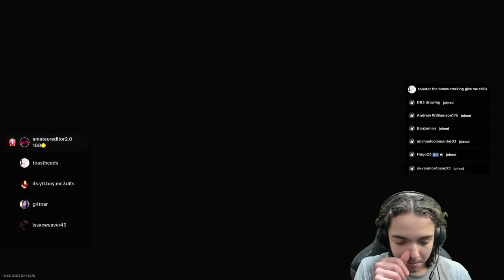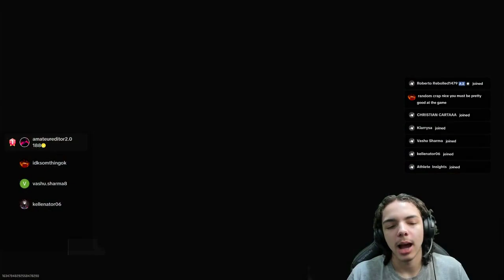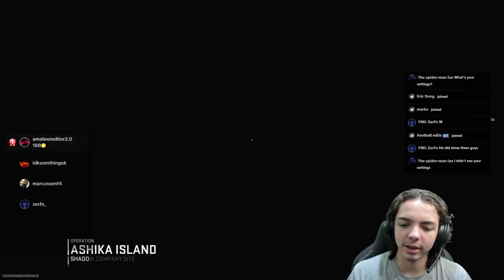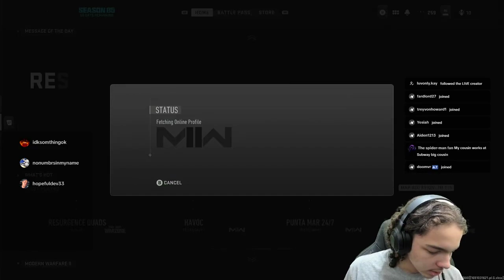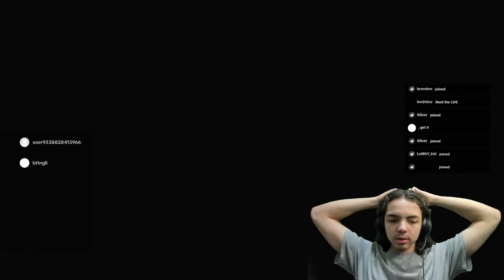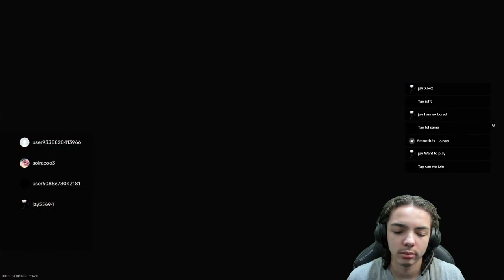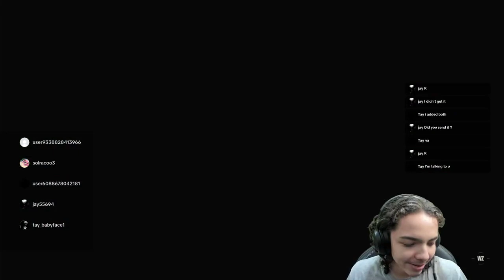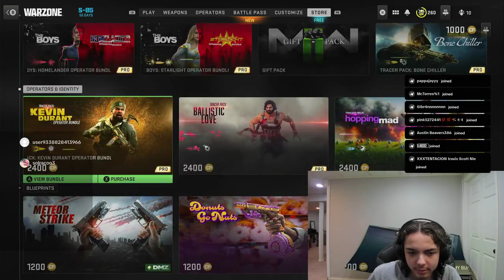00:33 2023.8.3 COD